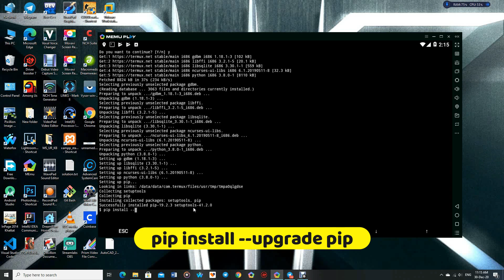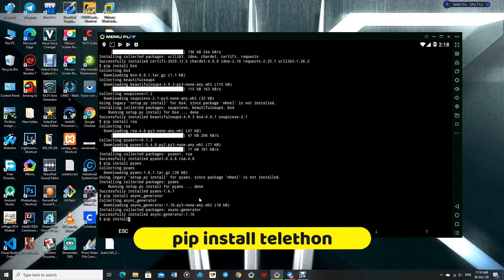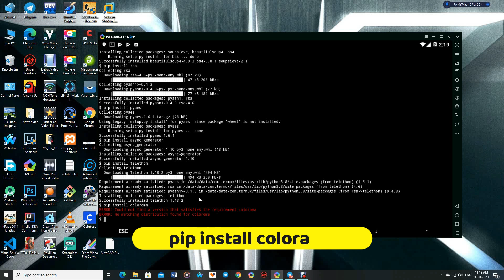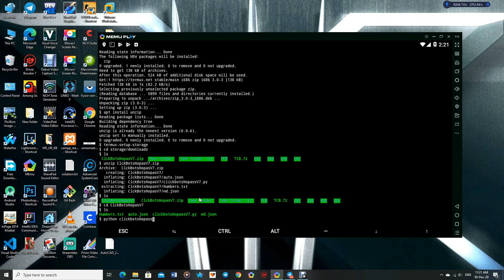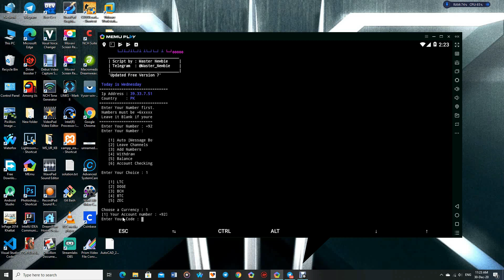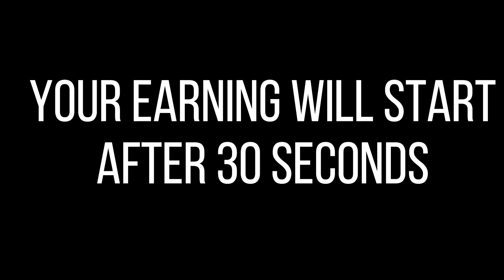Termux New Script For Telegram ClickBots|Earn Money From Termux|Telegram ClickBots Auto Script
Telegram ClickBots Link

BCH EARNING CLICK BOT

LTC EARNING CLICKBOT

BTC EARNING CLICKBOT

ZEC EARNING CLICKBOT

Doge Coin EARNING CLICKBOT